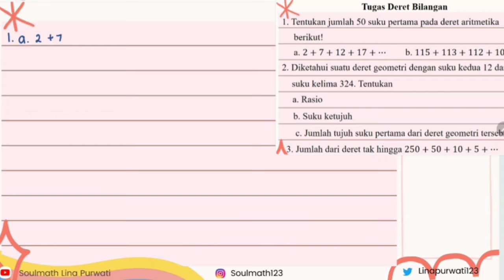pembahasan tugas deret bilangan